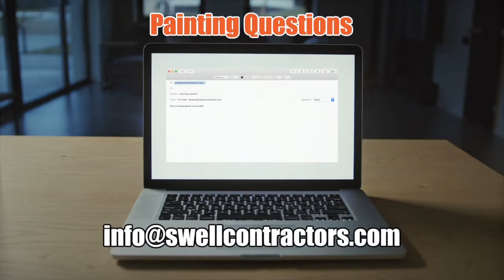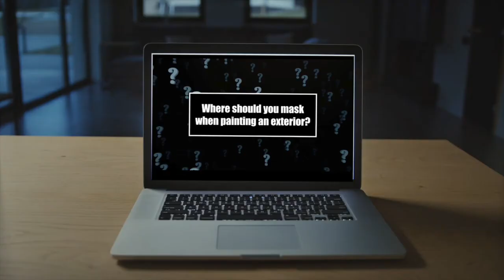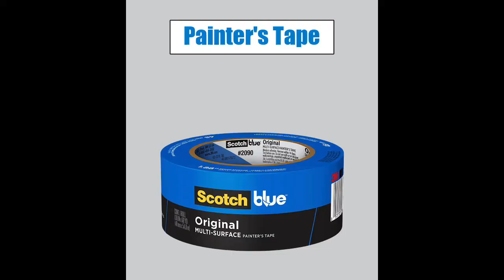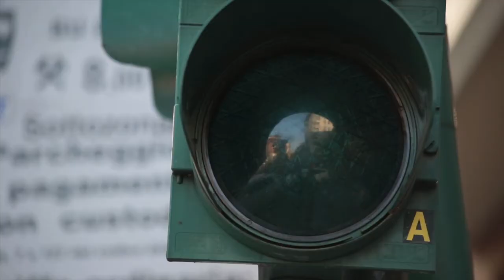Ask a Painter - Six Pack Sundays, Episode 2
Ask a painter your painting questions and learn the answers on Sunday.
 Six Pack Sundays is a weekly video series question and answer forum where home owners, DIY's and fellow painting professionals can submit their questions throughout the week and kick back on Sunday to learn the answers.  Don't ask Google, ask a painter.

1. Who is the best painter in the world?
2. What is the best paint in your opinion?
3. When should you hire a painter?
4. Where should you mask when painting an exterior?
5. Why do most painters drive vans?
6. How do you know if a painter is good?

Atlanta Area Homeowner's:
Swell Contractors is a high quality residential painting company specializing in Interior Painting, Exterior Painting, and Outdoor Structure Painting.